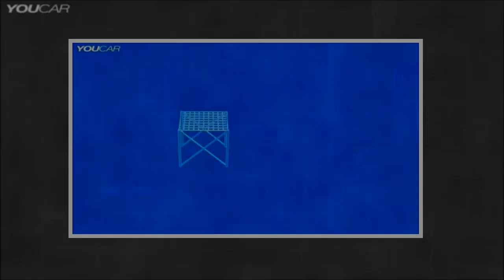NEW Electric Vehicle Car Solar Energy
EV, Electric Vehicle, Electric, Vehicle, Electric Car, Car, Solar, Solar, Car, Solar Vehicle, Free Gas, Free Diesel, Free power, Power, Sun, Sun Energy, . Video Title NEW Electric Vehicle Car Solar Energy .